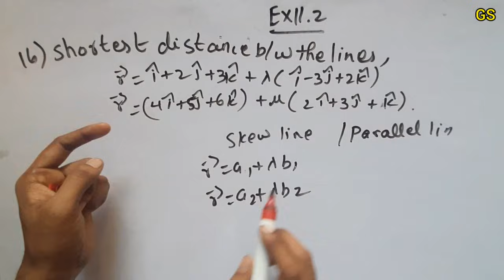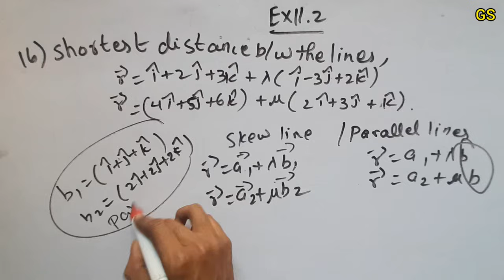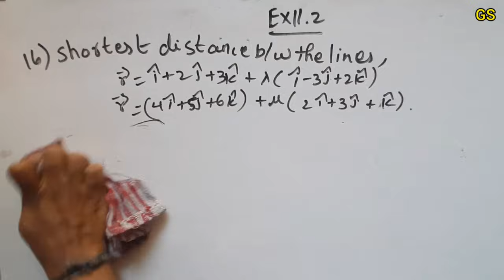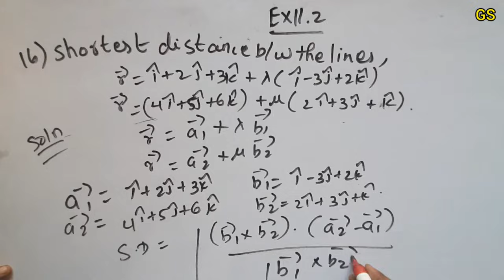Chapter 11 - Exercise 11.2 (Q.No 16) 3 Dimensional Geometry | CBSE Class 12th Maths in Tamil - NCERT